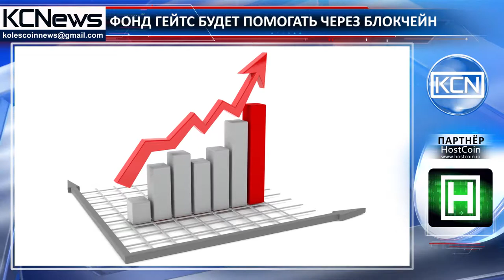Фонд Билла & Мелинды Гейтс создаст мобильные платежные услуги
Фонд Гейтсов поможет миллионам с помощью Моjaloop. Фонд Билла и Мелинды Гейтс взял за основу блокчейн-протокол Ripple, чтобы разработать мобильную платежную систему для помощи порядка 2 миллионам человек, которые не имеют доступа к базовым банковским услугам. Объявление появилось на официальном сайте Ripple. Mojaloop - программное обеспечение с открытым исходным кодом для финансовых услуг. Технический директор Ripple Стефан Томас сказал, что предоставление возможности бедным совершать платежи в любом месте через мобильный кошелек - это хороший способ улучшить внутреннюю экономику, и компания Ripple рада стать частью этого проекта.